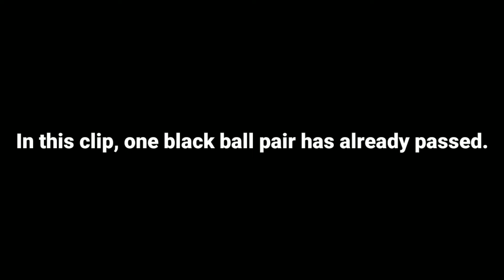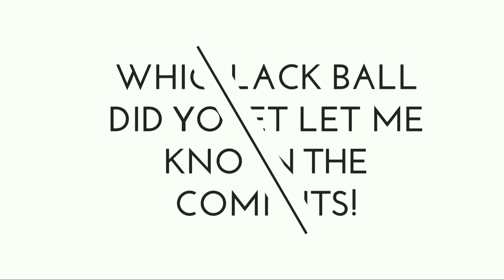2 Spanish legends box draw BLACK BALL TRICKS! AM5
2 Spanish legends box draw BLACK BALL TRICKS! AM5

Just got 2 black balls using these 2 Spanish legends black ball trick!

Spanish legends pack black ball trick
Spanish legends box draw

-AM5